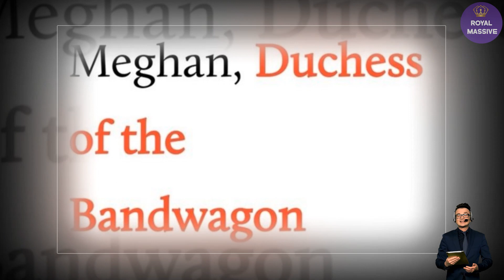She Really Is Such A Fraud! Meghan Was Done With Disney After STEALING $3M From The Elephants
Meghan was accused of stealing money from the elephants. Royal expert Angela Levin is questioning whether Markle kept the reported $3 million for herself or donated it to an elephant charity. She retweeted a rumor that Meghan Markle pocketed $3 million from her work on Disney’s Elephants documentary instead of donating it to Elephants Without Borders, as it had been previously reported.

Levin shared a remark from the video thread two days later, making a series of unfounded charges against Markle. Angela asked in exchange for MM voiceover, Disney offered to contribute $3 million to the Elephant charity, and they claimed it was paid to the Sussexes. Still, the Elephant charity does not appear to have received it.